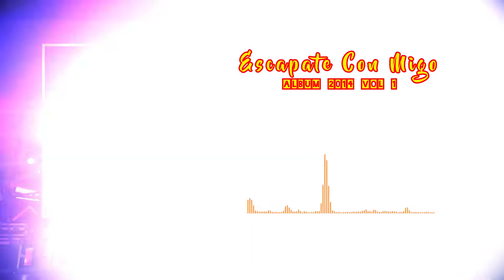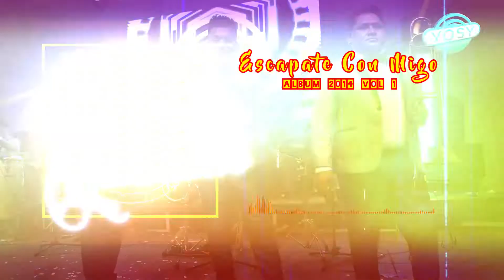Escapate Conmigo - Internacional Guachambe [Album 2014 Vol.1]💽